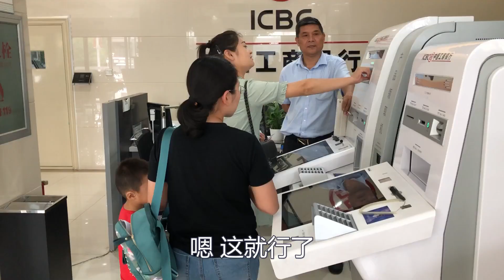农村老公县城办工资卡，兼职能挣多少钱？一分不留全部给媳妇